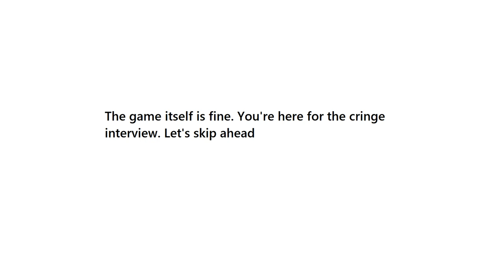/v/GAs at PAX West 2023: The PLAYISM interview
If you wait twelve years, maybe we'll do another one.

Big thanks to Mizutani, Michael, and Eric for their time and helping make this interview possible

Interview conducted by Donny Q

Our head of outreach (beatstar) also attended PAX and wrote about the experience

Like our partnership with /v/3 in 2018, this is an experiment in new content. If you enjoyed this type of coverage and would like to see more, let us know. If you think we should jump in an acid bath for performing this type of coverage, also let us know